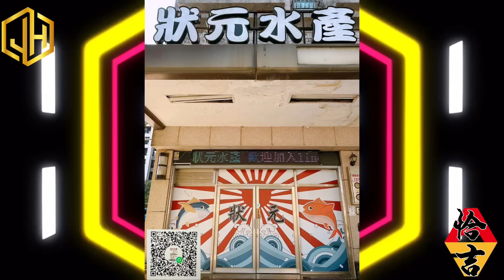AJ恰吉 - 狀元水產專屬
諮詢內洽 AJ恰吉